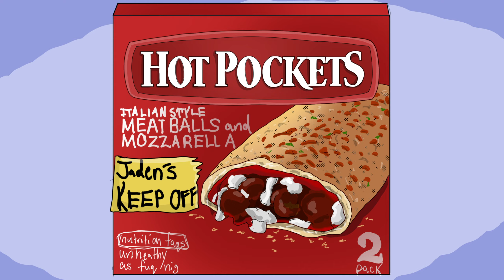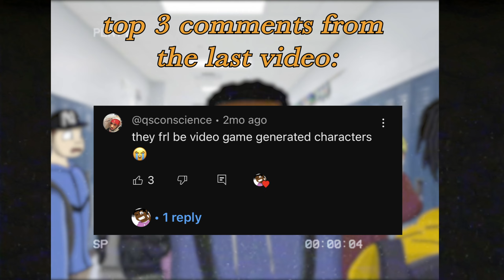He THREW HIM Through a DOOR over Hot Pockets... (Animated Story)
If you found out a person was stealing your food and trolling you, what are you doing? Well in this animated funny storytime, by a hilarious black youtube animator (myself- cwigz), I detail the violent repercussions that happened as a result of when a you steal from the wrong person.